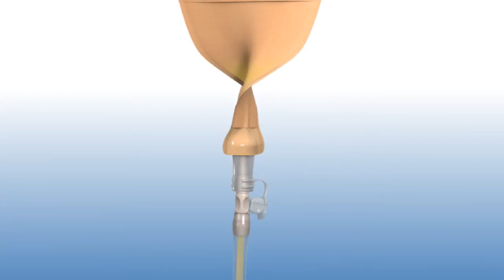Welland Medical - Night Drainage Bag Featuring Easiflo™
Welland Medical’s Night Drainage Bag features a unique device, Easiflo™. Specifically designed to support an undisturbed and restful night’s sleep, Easiflo™ ensures a continuous flow, even if the pouch twists or kinks during the night, therefore reducing the chance of leakage or blockage.